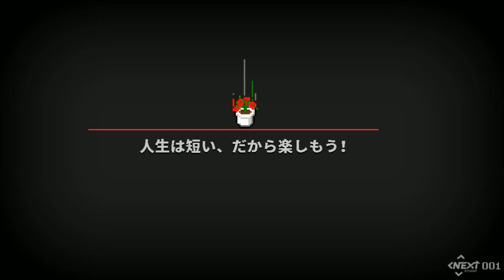#03【疑惑の事故死】DEATH COMING ACT3 Sランク PERFECTクリア 奇怪爽快パズルゲーム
身の周りにある物を使って事故死に見せかけろ！
自分が生き返るために他人の命を刈れ、と死神に命令された主人公
すべてが終わったとき、果たして彼は生き返れるのだろうか？

【マイチャンネルTOP】

頭を使うパズルゲームは脳トレに最適！
達成感を味わいながら楽しく脳トレできるゲームを紹介します！